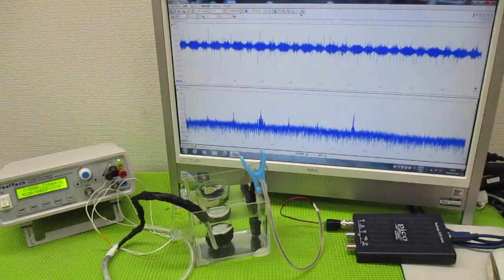オリジナル製品：超音波発振プローブを利用した超音波制御技術